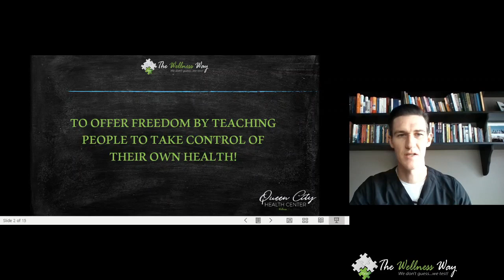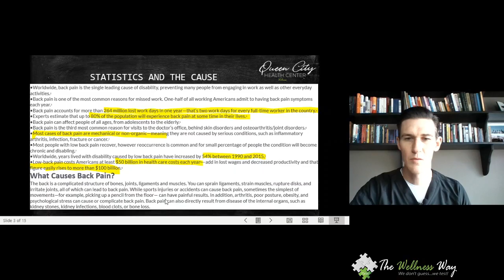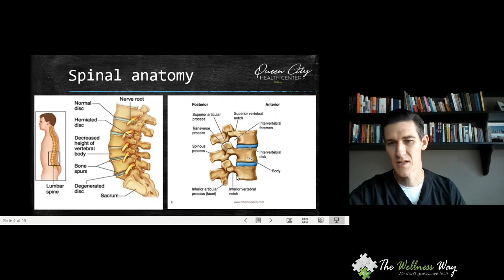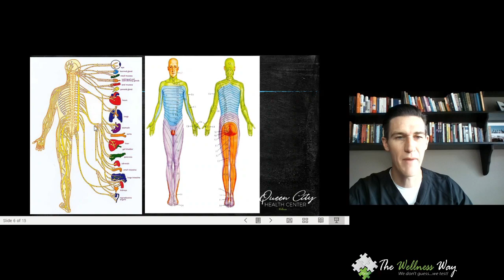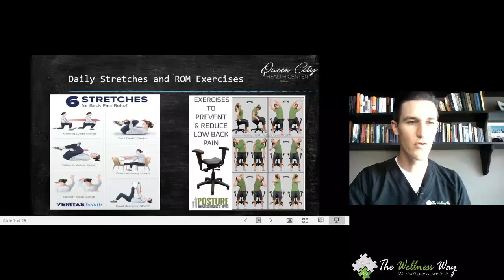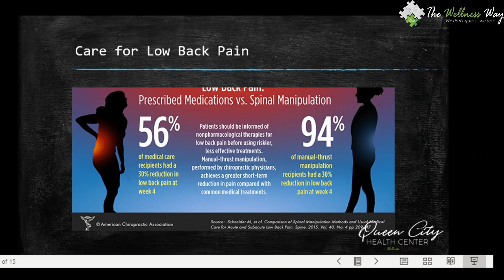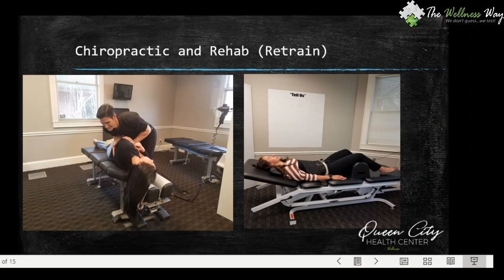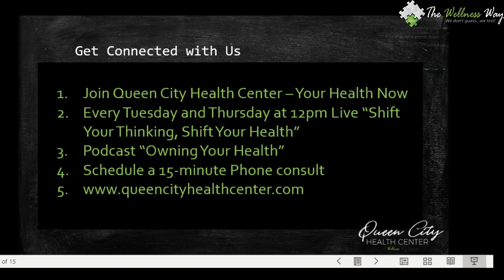Back Pain 101: The Cause and How to Fix It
Dr. Kyle Loveless helps you understand more about lower back pain: the cause and how to FIX it.